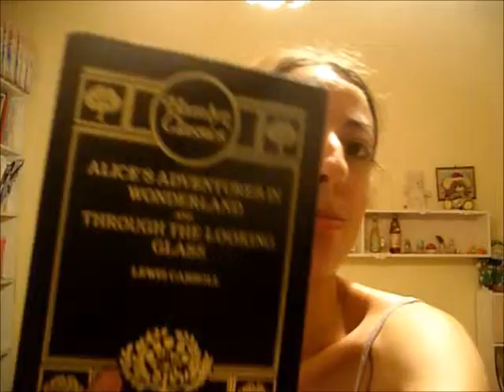FridayReads 6th August 2013